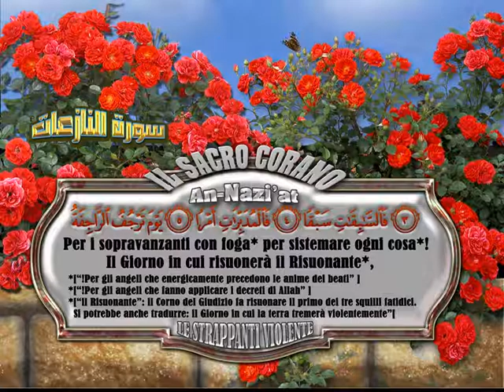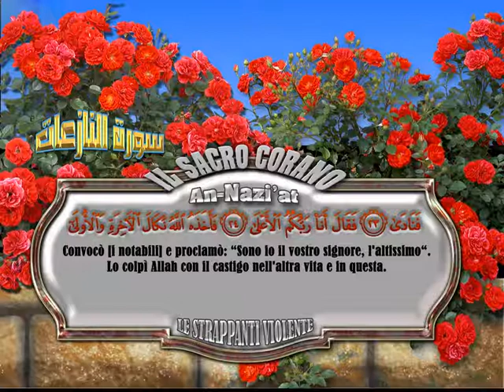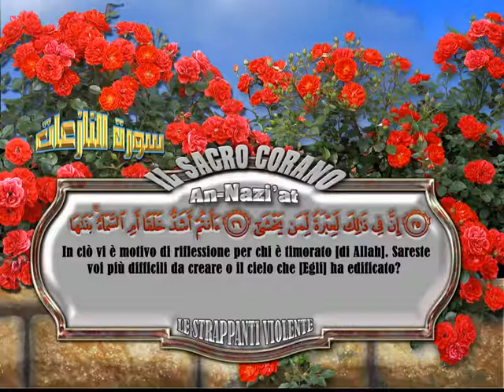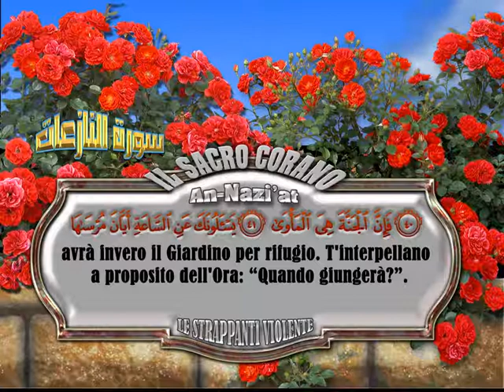079 An Naziat Le Strappanti Violente Hatem Farid HQ